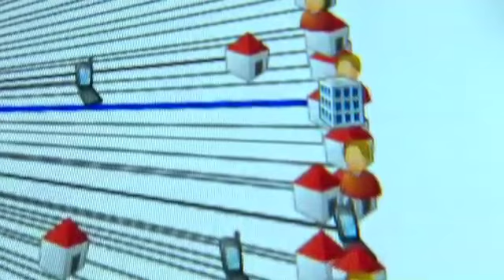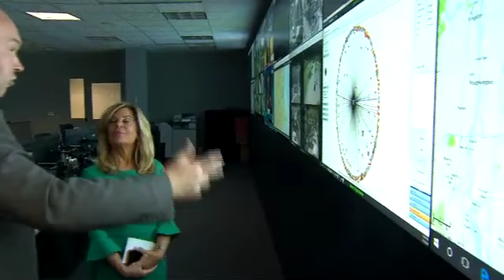Web Extra: Tracking Suspects Through Police Database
How Massachusetts State Police track digital records on suspects through the COPLINK database.